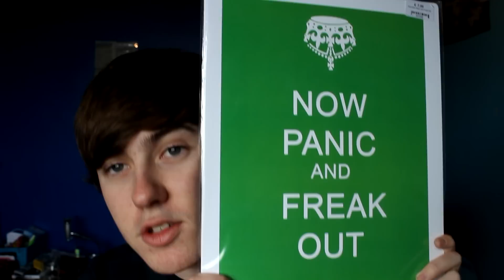100 Truths #4 - DARE DECORAAN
So there you go, hope you enjoyed this mini series, remember to leave more dares in the comments! PEACE!

Truth is most often used to mean in accord with fact or reality,[1] or fidelity to an original or to a standard or ideal.[1]
The opposite of truth is falsehood, which, correspondingly, can also take on a logical, factual, or ethical meaning. The concept of truth is discussed and debated in several contexts, including philosophy and religion. Many human activities depend upon the concept, which is assumed rather than a subject of discussion, including science, law, and everyday life.
Various theories and views of truth continue to be debated among scholars and philosophers. Language and words are a means by which humans convey information to one another and the method used to recognize a "truth" is termed a criterion of truth. There are differing claims on such questions as what constitutes truth: what things are truthbearers capable of being true or false; how to define and identify truth; the roles that revealed and acquired knowledge play; and whether truth is subjective or objective, relative or absolute.
Many religions consider perfect knowledge of all truth about all things (omniscience) to be an attribute of a divine or supernatural being.